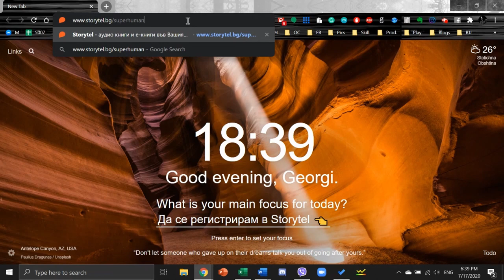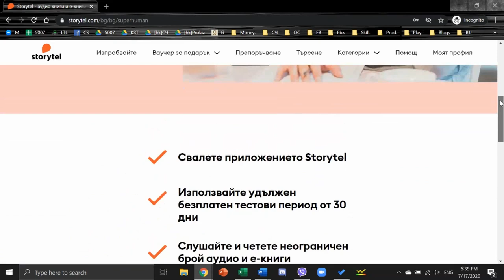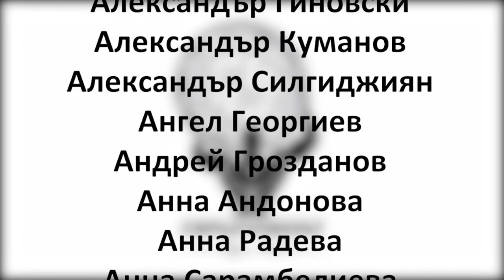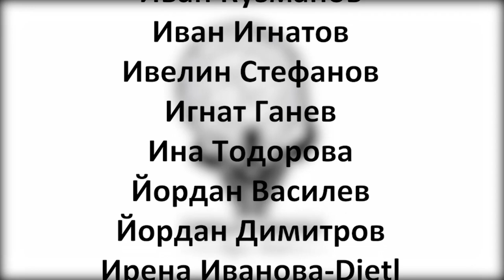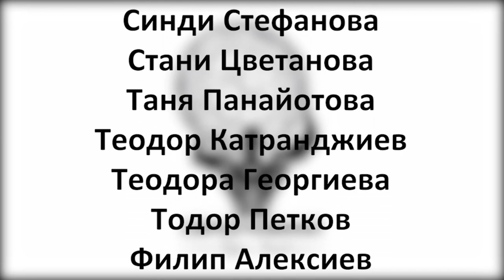Еп204 | Кристиян Михайлов: Средата е това, което те бута напред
🎙 Кристиян Михайлов е един от създателите на ПАРА (Професионална Асоциация по Роботика и Автоматизация) като паралелно работи в американска софтуерна компания. Завършил е Бизнес Администрация в УНСС и определя ролята на двама от неговите преподаватели като фундаментална в развитие си. Непосредствено след завършването на университета работи в кол-център, където попада на готини хора и заедно с двама приятели основава технологичен стартъп. Това начинание тласка Крис към роботиката и нейното приложение, с което активно се занимава и до днес. Моят гост вдъхновява с истории за уникалните принос и знания на българите в света на технологичните постижения, свързани с роботиката и автоматизацията и пламенно утвърждава, че България е плодотворно място за иновации. Освен всичко останало, Крис е мой близък приятел и патрон на подкаста от повече от година.

Приятно слушане и гледане!

🎧 В ЕПИЗОД204 на Свръхчовекът с Георги Ненов ще разбереш

✔ Кой е Kristiyan Mihailov?
✔ Какво е образованието на моя гост?
✔ Как стартира предприемаческият път в IT света?
✔ Кои са хората вдъхновили го в университета?
✔ Какво ти дава обучението чрез игра?
✔ Каква е историята за възникването на PARA - Professional Association of Robotics and Automation?
✔ Какво представлява образователна роботика и с какво е полезна тя?
✔ По какъв начин Крис ще се включи в Тук-Там Кошер 2020 на 17 септември?

⚠ Регистрирай се за това вдъхновяващо събитие за професионални възможности и полезни контакти, което ще те срещне с водещи бизнеси, нови технологии, идеи и хората, които ги осъществяват, независимо къде се намираш

✔ Кои са дейностите, в които роботите трудно биха ни заместили?
✔ Какво представлява “коботът”?
✔ Какъв е световният принос на българите в роботиката?
✔ Кои са българските компании първенци по развитие на роботика?
✔ Как се става специалист по роботика?
✔ Колко важна е средата за хората, които искат да се развиват и израстват?
✔ Какво ще се случи на Робо Дни 2020 - онлайн форум по образователна роботика на 19-20 септември и какво могат да видят хората в София Тех Парк тогава?
✔ Защо Крис решава да подкрепи подкаста като стане патрон?
✔ Какъв е бил подкастът на Крис и какви са причините да спре да го прави?
✔ На какво ниво ще бъде роботиката у нас след 10 години?
✔ За потенциала на българските деца и какво трябва да се случи с образователната система?
✔ Запознай се с историята на Татяна, която мечтае да стане астронавт на събитието Future Makers 2020 - Чуй историите на успешните млади българи ❤
✔ Ако можеше да се върне назад към себе си, колко назад би се върнал и какво би си казал?

⚡ Бъди вдъхновител, сподели епизода с приятели ⚡

📚 Книгите и авторите, които моят гост препоръчва:
✔ Creative Schools - Ken Robinson
✔ Проницателят - Анди Андрюс
✔ Проницателят се завръща - Анди Андрюс
✔ Пусни народа да кара сърф - Ивон Шуинар
✔ Робин Шарма - Библиография
✔ 48 Закона на властта - Робърт Грийн
✔ Биогафията на Стив Джобс - Уолтър Айзъксън
✔ Илън Мъск - Ашли Ванс
✔ Deep Thinking - Garry Kasparov

📚 Ако искаш да следиш какво чета и слушам, последвай ме в Goodreads

Само там ще намериш актуалните ексклузивни кодове за отстъпки от нашите партньори.

🚀 Имай смелостта, действай и много скоро ще дойде ред и ти да участваш в подкаста! Аз вярвам в това - повярвай и ти!

🎥🎙🎛 Техниката, с която заснехме епизода и за която благодарим на Dynaphos Photo & Video, Dnews.bg и Aula: